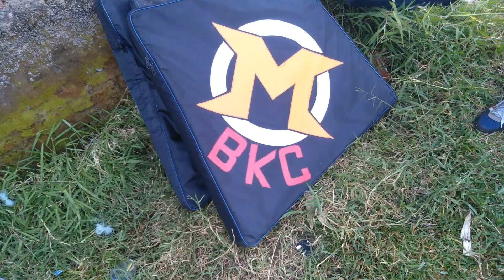Adu Layangan Gibrik Sesi Sore Hari Angin Ribut - GKC, BKC Garut , dkk ..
Adu Layangan 110 cm , Gibrig Sampai Sobek sobek